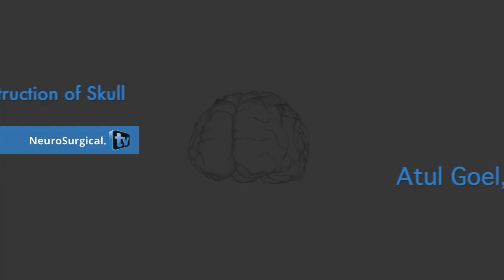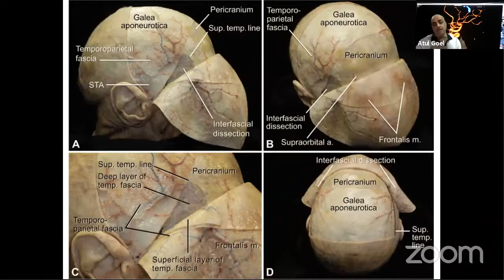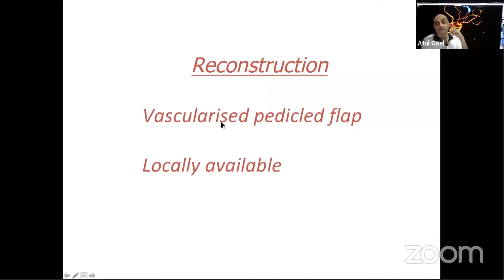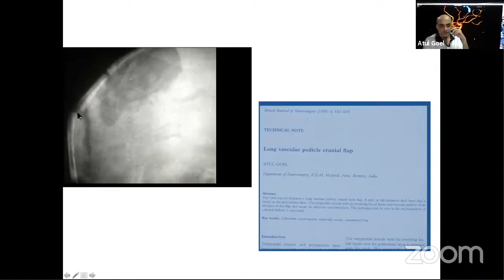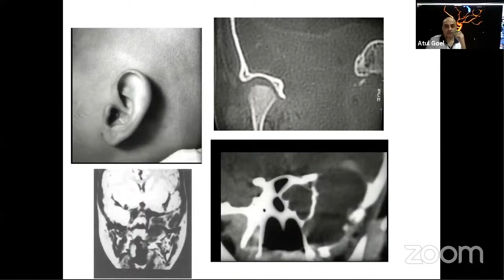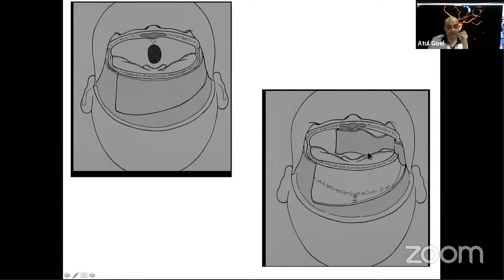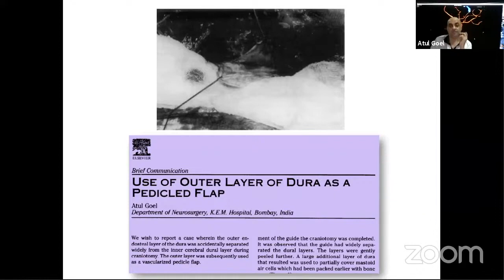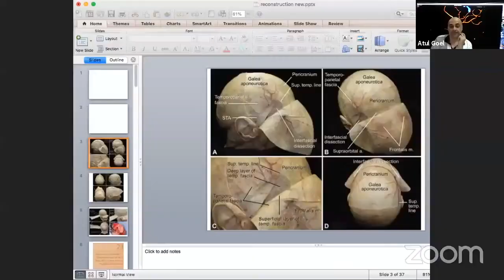Reconstruction of Skull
This video is about Reconstruction of Skull